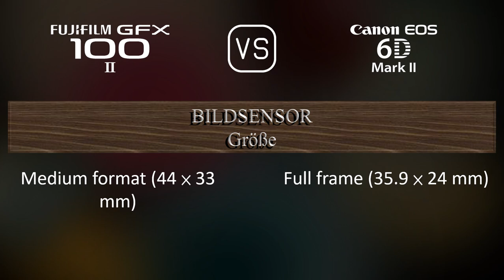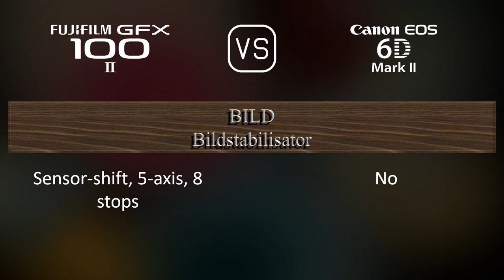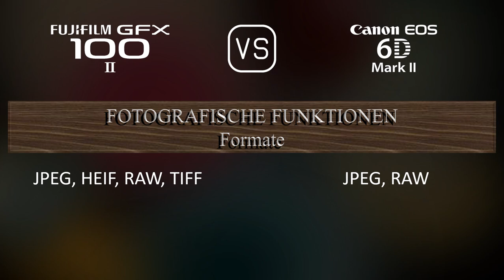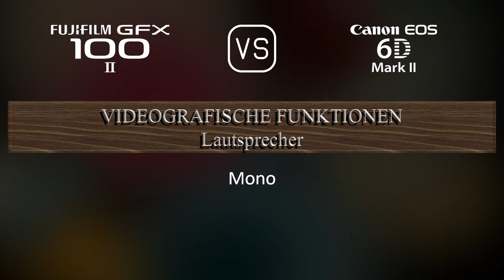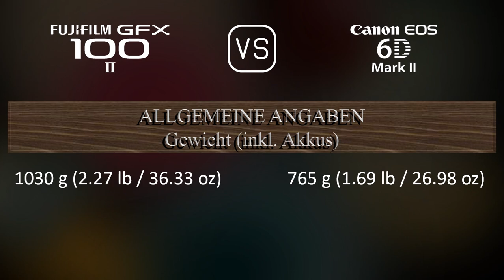Fujifilm GFX 100 II vs. Canon EOS 6D Mark II: Ein Vergleich der technischen Daten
Dieses Video gibt einen Überblick über die Fujifilm GFX 100 II und die Canon EOS 6D Mark II in einem parallelen Technikdatenvergleich (comparison of specifications). Vielen Dank fürs Zuschauen.

00:25 EINFÜHRUNG
00:33 KAMERAGEHÄUSE
00:40 BILDSENSOR
01:01 BILD
01:16 OPTIK & FOKUS
01:41 BILDSCHIRM
01:58 SUCHER
02:13 FOTOGRAFISCHE FUNKTIONEN
03:06 VIDEOGRAFISCHE FUNKTIONEN
03:20 SPEICHERUNG
03:24 KONNEKTIVITÄT
03:49 ALLGEMEINE ANGABEN
04:07 SONSTIGE FUNKTIONEN